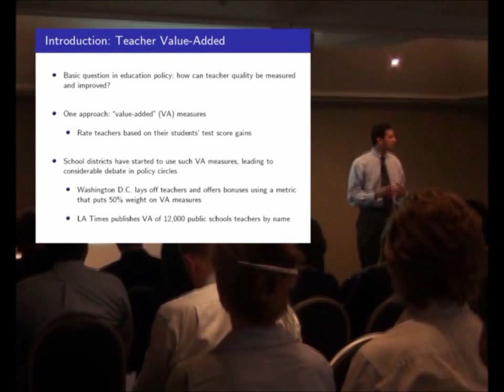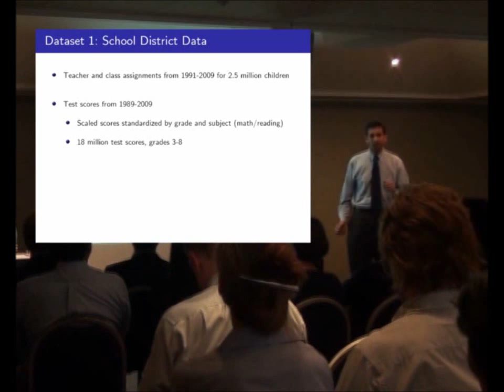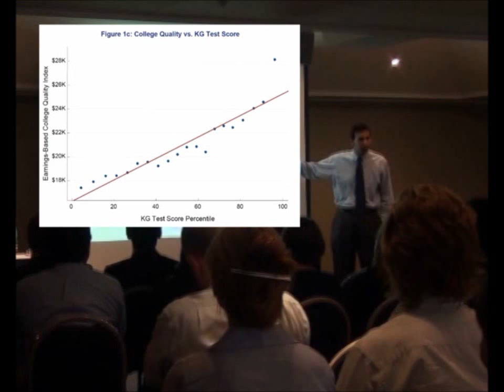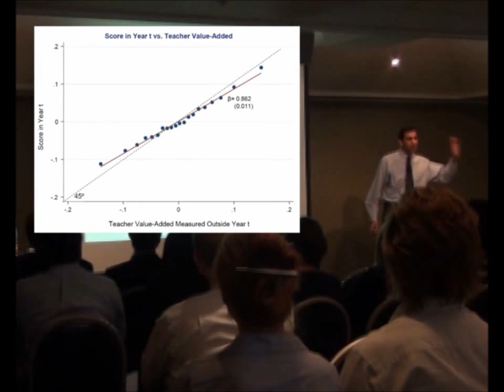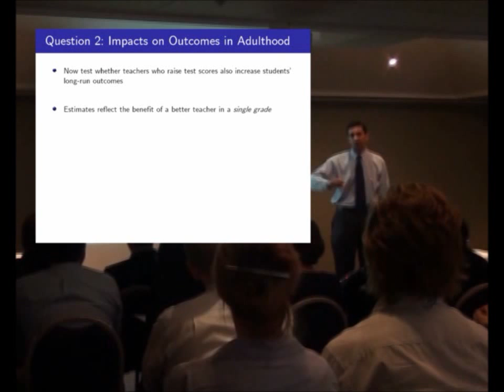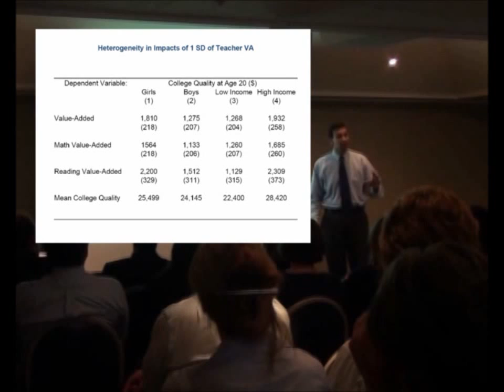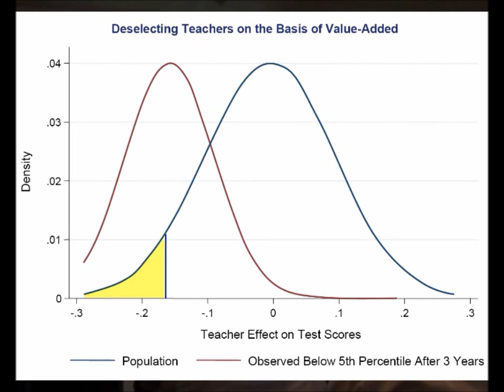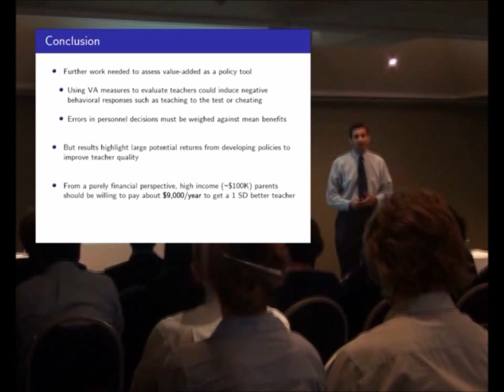The long-term impacts of teachers - Professor Raj Chetty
This video is from the keynote address at the GEN Conference in
Wellington, New Zealand organized by the New Zealand Treasury.

Hear from one of the "top young economists doing work on real-world problems" (New York Times) on how we can measure the worth of a good teacher; whether children who get good teachers do better when they grow up; and what is the long-run return on investments in better teaching.